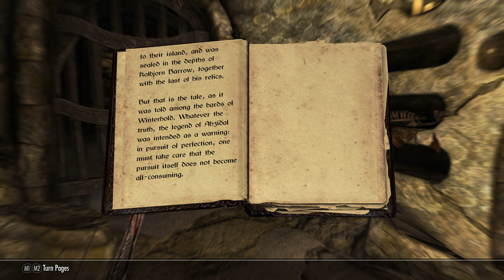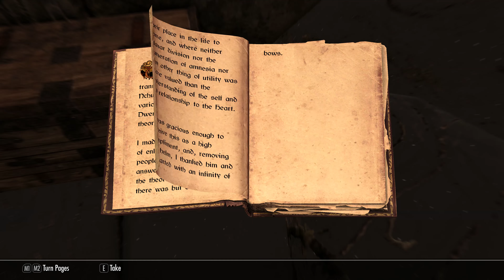The Elder Scrolls V Skyrim Special Edition Part 42 PC 4K